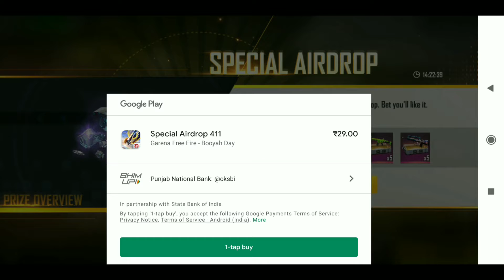299 DIAMONDS AIRDROP FREE FIRE -para SAMSUNG,A5,A6,A32,J5,J7,S5,S6,S7,S9,A10,A20,A30,A50,A70FEFIRE,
Region- India

FREE FIRE SPECIAL AIRDROP, 299 DIAMONDS SPECIAL AIRDROP, SPECIAL AIRDROP TRICK, DAILY SPECIAL AIRDROP TRICK, 299 DIAMONDS SPECIAL AIRDROP TRICK DAILY, NEW AIRDROP TRICK,

299 DIAMONDS SPECIAL AIRDROP -para SAMSUNG,A5,A6,A32,J5,J7,S5,S6,S7,S9,A10,A20,A30,A50,A70FEFIRE,